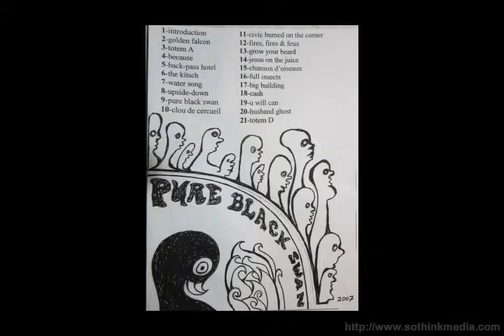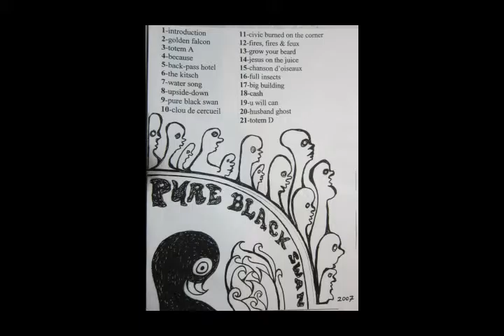Jonathan Pagé-Pure Black Swan 2007 (Album cd1)